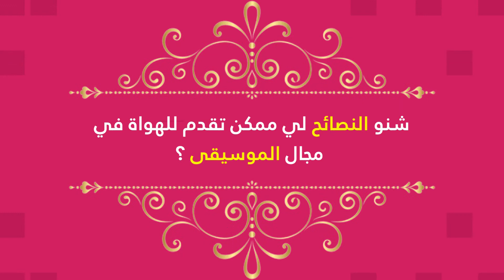ياسين بنفضول يؤسس معهدا للموسيقى بالبيضاء وهذه نصائحه للهواة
مجلة فنانة تابعة للمجموعة الإعلامية "ميديا كونفدونس" تهتم بإبداعات الشباب والنساء في مختلف المجالات